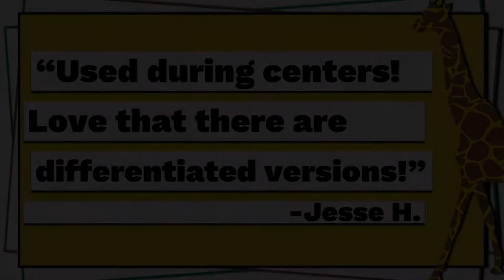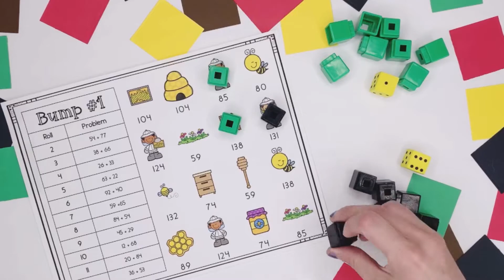Addition Math Game | Addition Practice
Enjoy this math activity as a fun way for students to practice their addition skills. Bump is a classic math game that students love to play when practicing their addition!